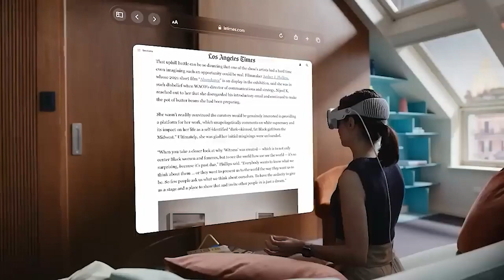Apple Vision Pro will launch in February (It’s Official)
Apple on Monday announced that its much-awaited Vision Pro headset will start shipping on February 2nd in the United States.